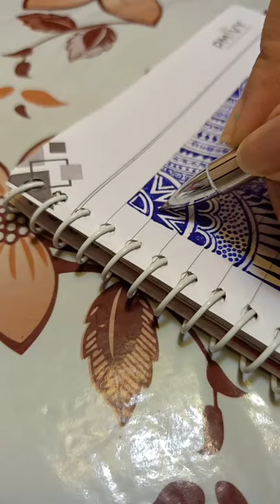How to draw Ballpen art || zentangle art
Artistic Pallabi Hati